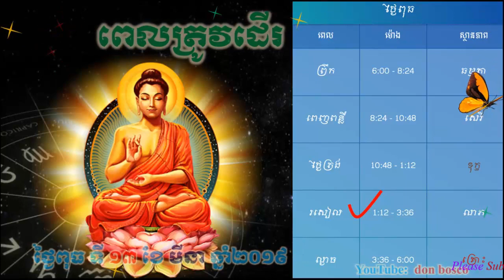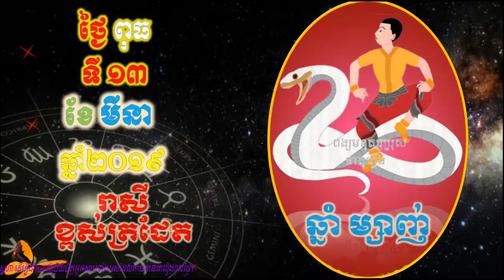Donbosco ហោរាសាស្រ្តប្រចាំថ្ងៃ,ថ្ងៃពុធ ទី១៣ ខែមីនា ឆ្នាំ២០១៩, Khmer horoscope 2019